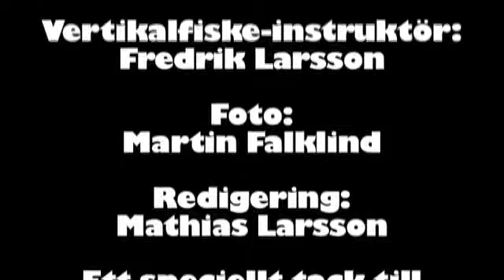Vertikaljiggar under ytan - Vertical jigs under the surface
Fredrik Larsson visar hur två olika sorters vertikaljiggar rör sig i vattnet. Fler filmer hittar du på